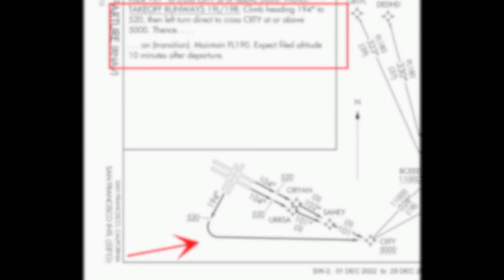Rare SFO Runway 19R Takeoff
Only rarely are the winds strong enough from the west to warrant takeoff on runway 19 right at San Francisco International Airport. Our takeoff is directly over 101 towards the city of San Bruno with a quick left turn back towards the Bay to avoid the Santa Cruz mountains. The only thing more rare than this would be landings the opposite direction on Runway 1 which has occurred only a few hours over a 10 year span. This takeoff however is well less than a fraction of a percent of all takeoffs, so quite rare indeed. Sorry about the video quality, it was pretty rainy and windy that morning as you can imagine...